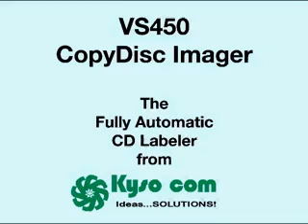Kyso VS450 Automatic CD/DVD Label Applicator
A promotional video for the VS450 from Kyso, a fully automated standalone system that applies up to 1,600 blank or pre-printed adhesive labels per hour to writable CD and DVD discs (12cm, 8cm and business card sizes). No longer in business, Kyso was an established name in commercial and consumer inkjet, laser and MicroDry optical disc labels and applicators.